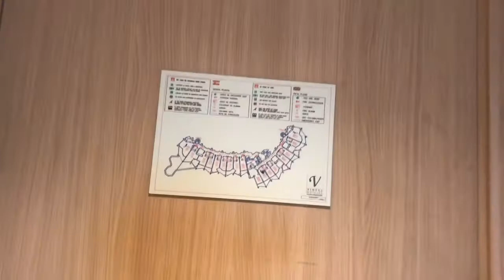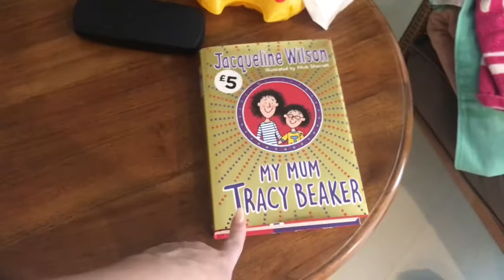HOLIDAY HOTEL ROOM TOUR - TENERIFE